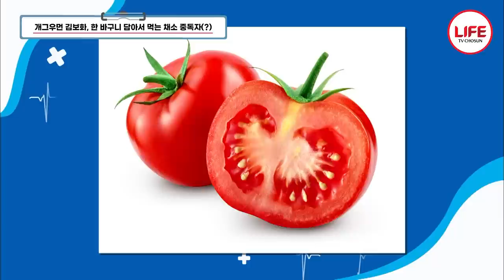꾸준한 운동 100점, 유쾌함 일상 100점인 그녀가 면역력이 떨어지는 가장 큰 이유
별명이 수도꼭지?!
틀면 나오는 유행어를 보유하고 있는
오늘의 주인공 개그우먼 김보화가 기적의 습관에 떴다!!!

아침부터 생채소를 한가득 먹는 그녀
면역력을 관리하기 위함이라는데…

온 동네에 울려 퍼지는 웃음소리?!
마당에서 선보이는
그녀만의 운동법이 궁금하다면

오늘의 영상 함께 보자.